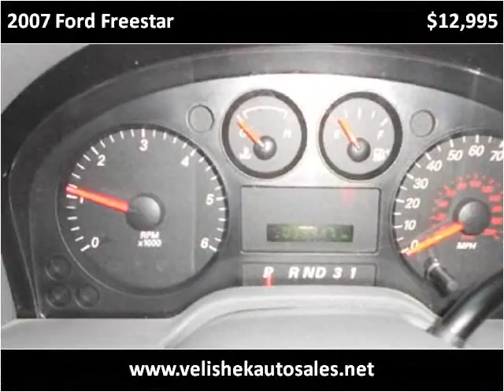2007 Ford Freestar Used Cars Prior Lake MN